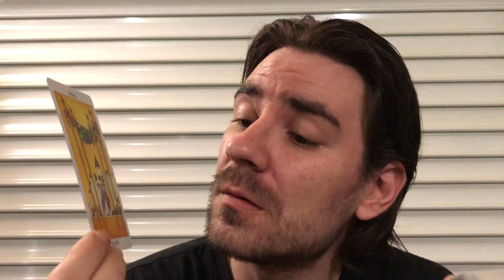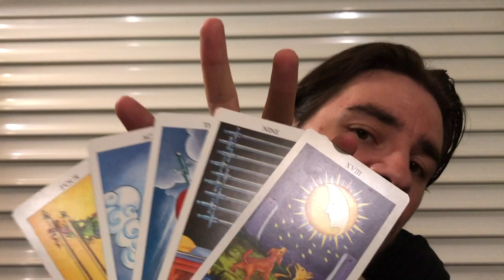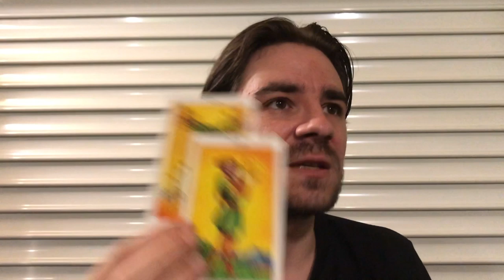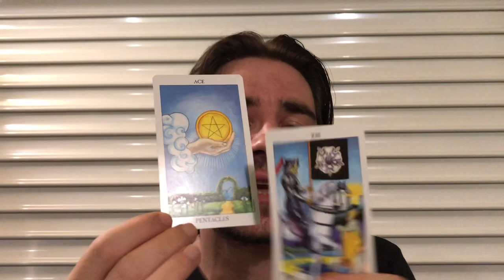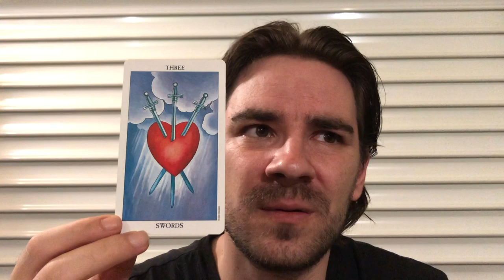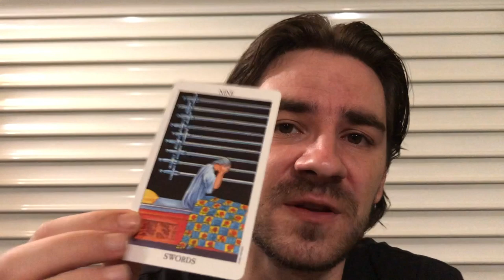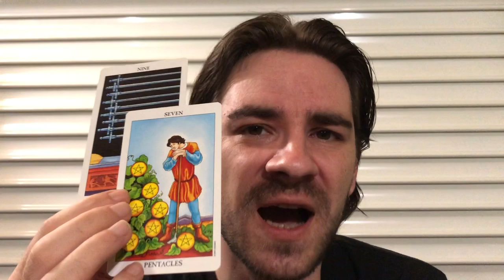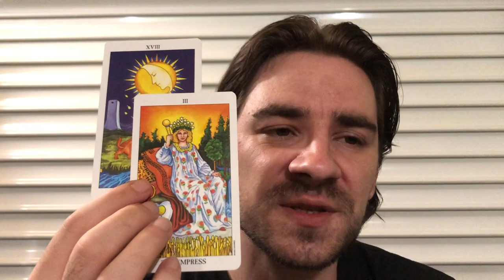PISCES JULY 2019! 😱🔮WAKE UP CALL! THIS WILL NOT END THE WAY YOU THOUGHT! BUT THERE IS HOPE!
PISCES JULY 2019! 😱🔮WAKE UP CALL! THIS WILL NOT END THE WAY YOU THOUGHT! BUT THERE IS HOPE! SUMMER SAVINGS on Personal Readings